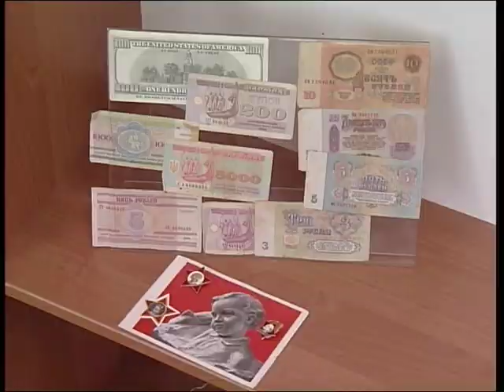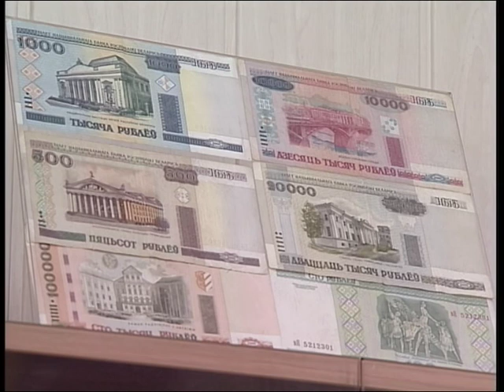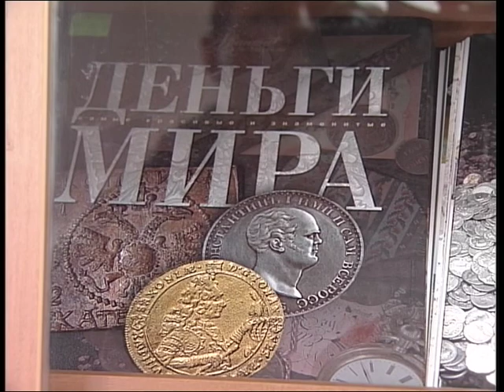Выставка «Геральдика»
В областной библиотеке имени Горького представили «Молчаливых свидетелей истории». На выставке с таким названием собраны символы прошлых лет, среди которых монеты, медали, значки и книги.